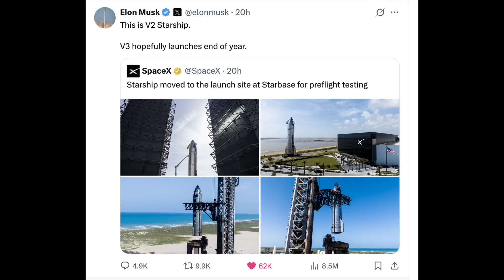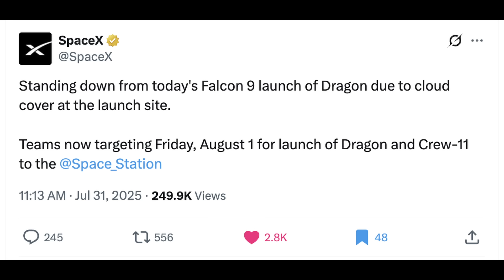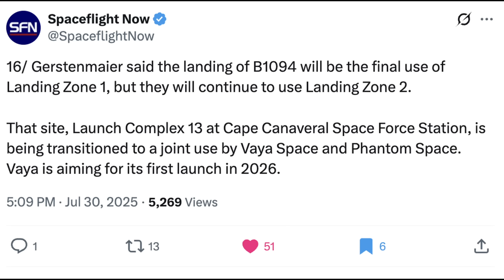THEY DID IT! SpaceX Achieves Static Fire from Orbital Launch Mount